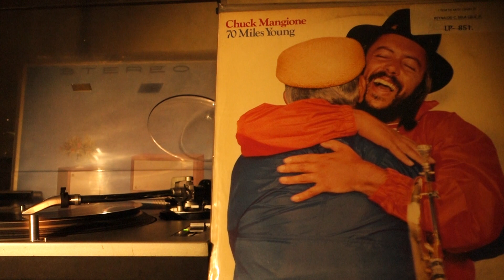Chuck Mangione – Recuerdo (1982)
Chuck Mangione – Recuerdo
(Chuck Mangione)
Track From The LP Album “70 Miles Young”
A&M Records, USA
1982
SP – 4911

Bass – Tony Levin
Drums – Steve Gadd
Flugelhorn – Chuck Mangione
Guitar – Bob Mann, John Tropea
Percussion – Rubens Bassini
Electric Piano – Don Grolnick
Tenor Saxophone, Soprano Saxophone, Flute (C Flute), Alto Flute – Chris Vadala
Engineer – Mick Guzauski
Engineer Assistant – Michael Frondelli